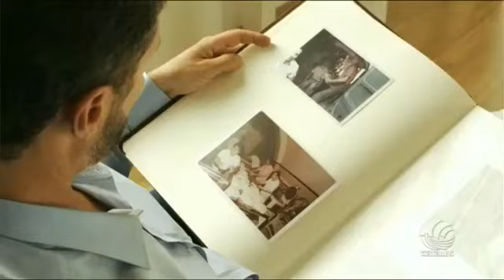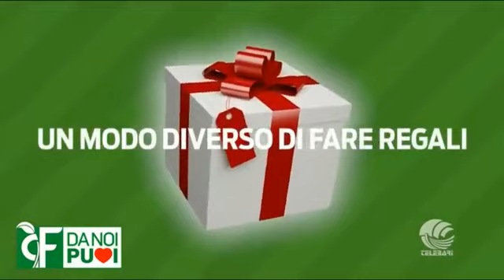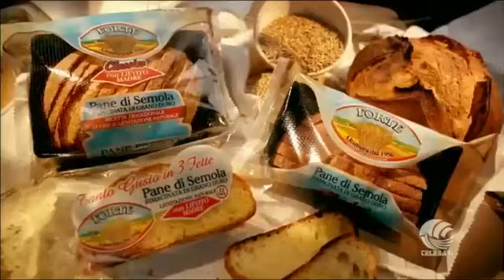Fabiano Amati: confronto con i candidati per Primarie Puglia 2020 su Telebari, il 12 gennaio 2020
In onda su Telebari il mio confronto con gli altri candidati alle Primarie di Domenica 12 gennaio